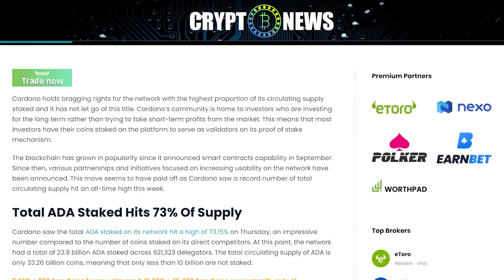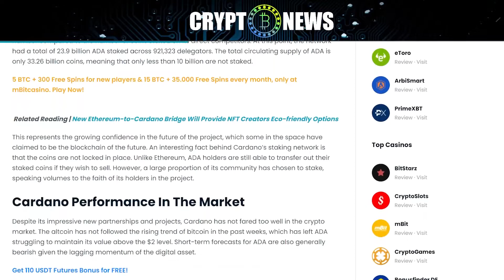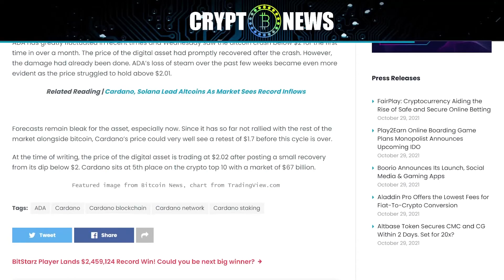Volume Of ADA Staked On Cardano Network Reaches Record High | bitcoin news | crypto news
Cardano holds bragging rights for the network with the highest proportion of its circulating supply staked and it has not let go of this title. Cardano’s community is home to investors who are investing for the long term rather than trying to take short-term profits from the market. This means that most investors have their coins staked on the platform to serve as validators on its proof of stake mechanism.

--The blockchain has grown in popularity since it announced smart contracts capability in September. Since then, various partnerships and initiatives focused on increasing usability on the network have been announced. This move seems to have paid off as Cardano saw a record number of total circulating supply hit an all-time high this week.

--Total ADA Staked Hits 73% Of Supply.
--Cardano saw the total ADA staked on its network hit a high of 73.15% on Thursday, an impressive number compared to the number of coins staked on its direct competitors. At this point, the network had a total of 23.9 billion ADA staked across 921,323 delegators. The total circulating supply of ADA is only 33.26 billion coins, meaning that only less than 10 billion are not staked.

--This represents the growing confidence in the future of the project, which some in the space have claimed to be the blockchain of the future. An interesting fact behind Cardano’s staking network is that the coins are not locked in place. Unlike Ethereum, ADA holders are still able to transfer out their staked coins if they wish to sell. However, a large proportion of its community has chosen to stake, speaking volumes to the faith of its holders in the project.

--Cardano Performance In The Market.
--Despite its impressive new partnerships and projects, Cardano has not fared too well in the crypto market. The altcoin has not followed the rising trend of bitcoin in the past weeks, which has left ADA struggling to maintain its value above the $2 level. Short-term forecasts for ADA are also generally bearish given the lagging momentum of the digital asset.